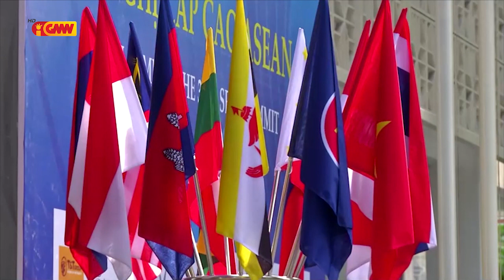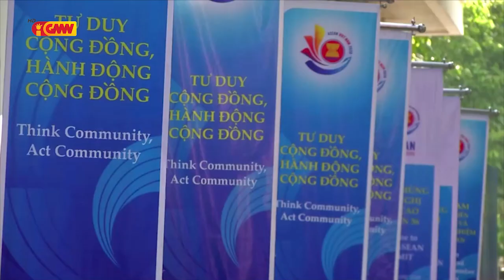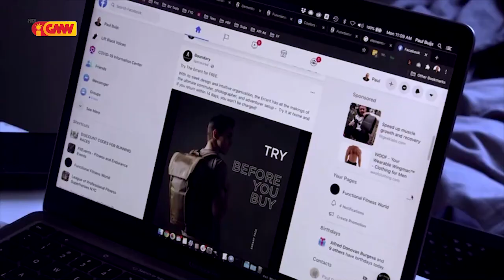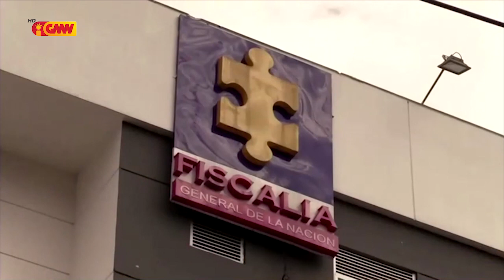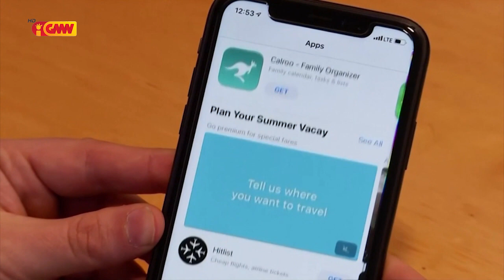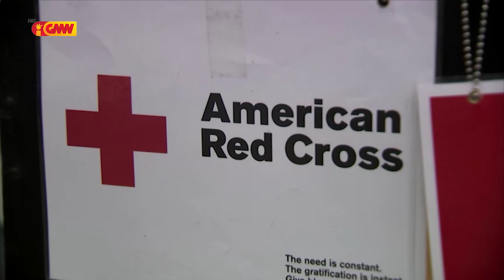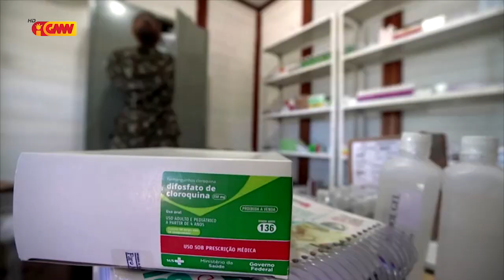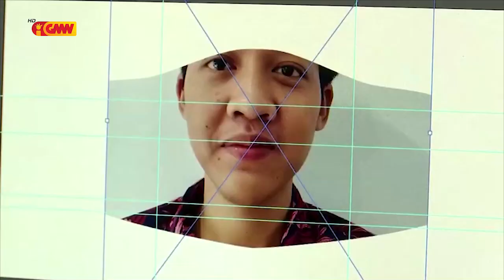Mundu iha Tetum 4 de Julho 2020